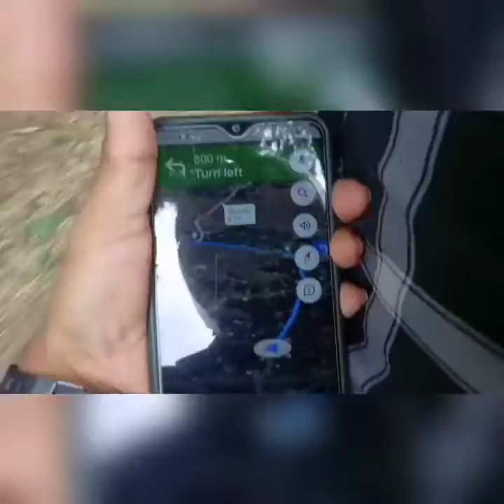we are going to MelUhA@DimpusVlogs